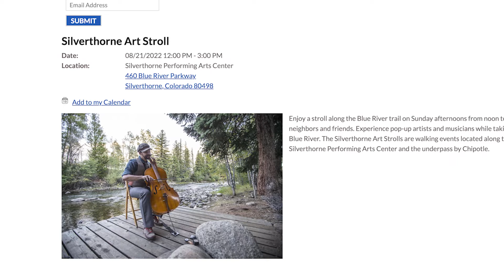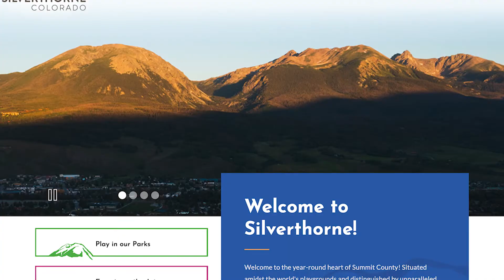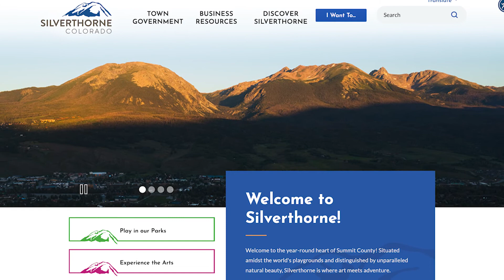Itzel Delgado Lara Town of Silverthorne 22-18-08 MTN Mornings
Itzel from the Town of Silverthorne came in to fill us in on the upcoming Sunday Art Stroll as well as info on the outdoor parks to play at while the Summer is still here-get more info and a full list of local events at silverthorne.org